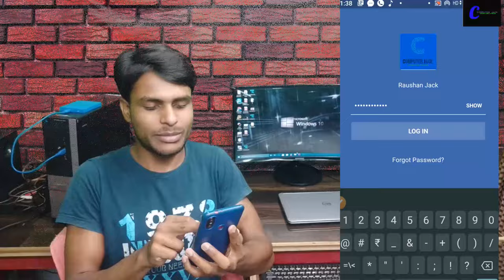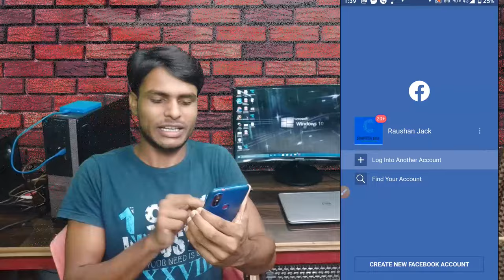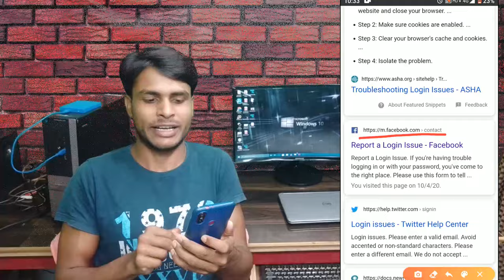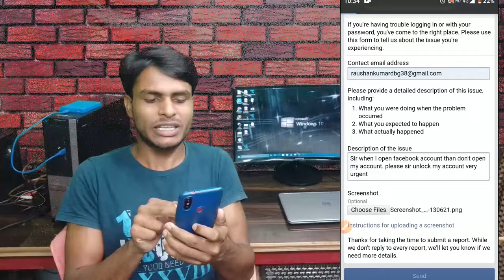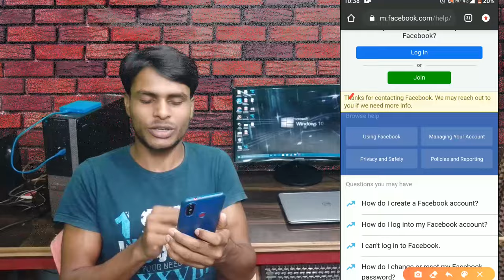You can't use feature right not problem in facebook.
Hello dear viewer welcome back in computer  jack channel. 🙏🙏

Hey dear viewers in this channel we upload the video related to mobile , computer and a lots of problematic video related to mobile and computer so i hope you liked this channel please subscribe and hit bell icon  🙏🙏  to get notification of my all video.
thanks... i meet you in next video.

Thanks for selecting COMPUTER JACK channel.  🙏🙏
For quickly support contact on WhatsApp

Some special video for you.  👍

👍👍 Best youtube setup guide in less amount. 👌👌

Best Camera (Canon EOS 1500D full HD video with manual control  (My choice)
Lens for canon DSLR camera
Best Tripod under the 1500 (My choice) ✔
Main Mic (Blue Yeti USB Mic ) (My choice)
BOYA M1 Mic
BOYA Mic with gain control (My choice) ✔
Best Mic stand under the 1000
Pop Filter for Studio Condenser under the 300
Green screen
Professional Led Ring Light ( My choice) ✔
Light stand(Sonia LS-250 9)
ZEBRONICS Bluetooth 4.1 Speaker with FM,USB, SD Card Slot and Remote Indie (my choice)
USB 3.0 Pen Drive with high speed ( My choice) ✔
High Speed Memory Card
Redgear keyboard ( My choice) ✔
Redgear mouse ( My choice) ✔